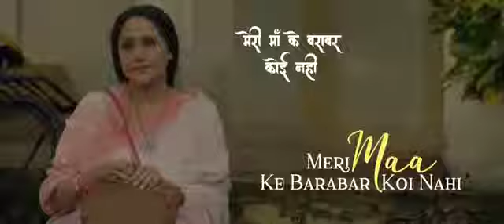मेरी मां के बराबर कोई नहीं meri ma ke barabar koi nahi 🙏🏻🙏🏻🙏🏻🙏🏻🙏🏻🌺🌺🌹🌹🌹🌹🌹🌹🌹🙏🏻🙏🏻🙏🏻🙏🏻🙏🏻🙏🏻😙🌺🌺🌺🌺🧸🧸